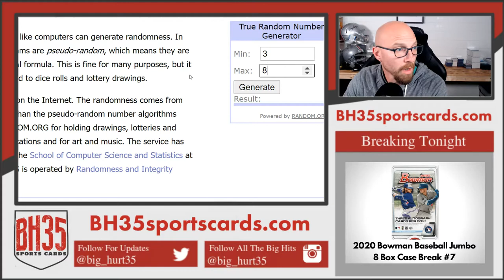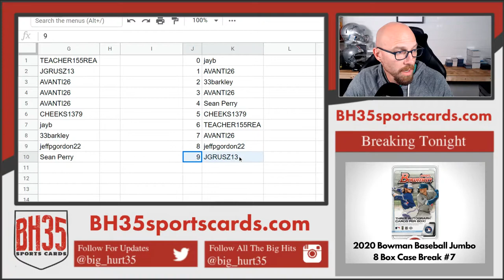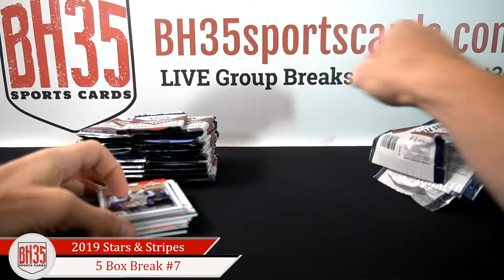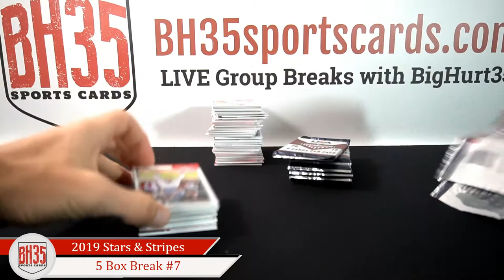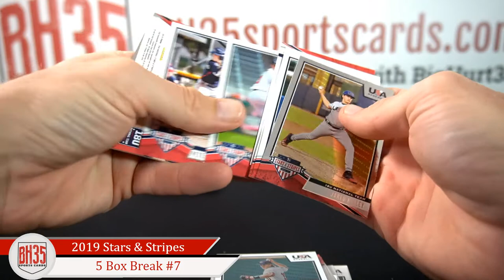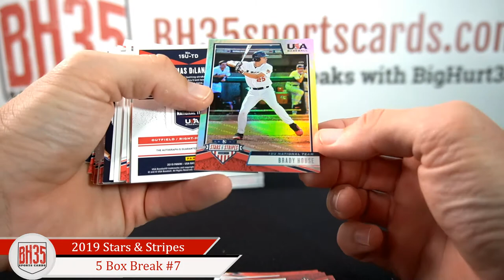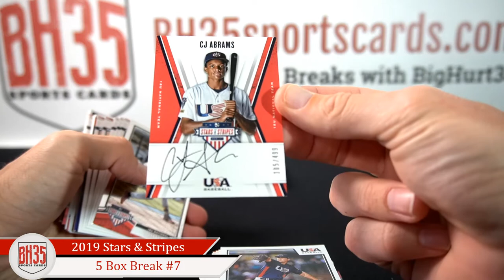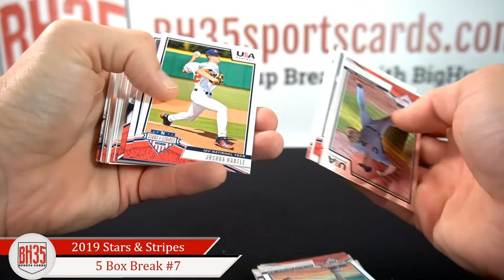2019 Panini Stars & Stripes Baseball | 5 Box Break #7 ► Random Serial #'s